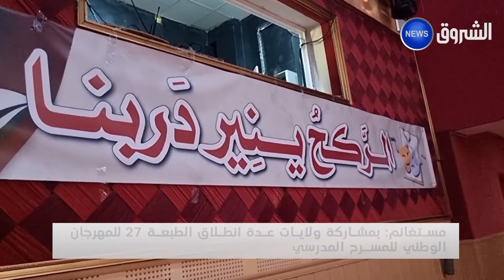مستغانم| بمشاركة ولايات عدة انطلاق الطبعة 27 للمهرجان الوطني للمسرح المدرسي